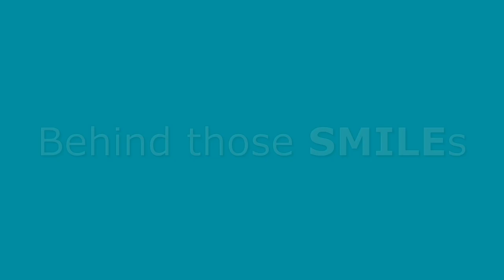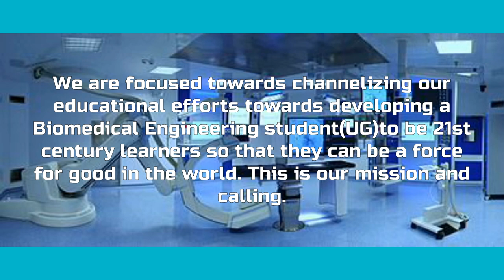BeeBiomed - Promo Video : Biomedical Engineering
Presenting here the Promotional Video of our channel BeeBiomed which is focused solely towards the propagation of knowledge specifically in the field of Biomedical Engineering.